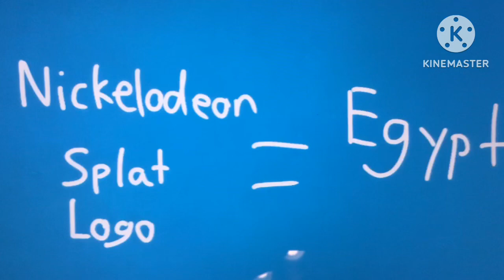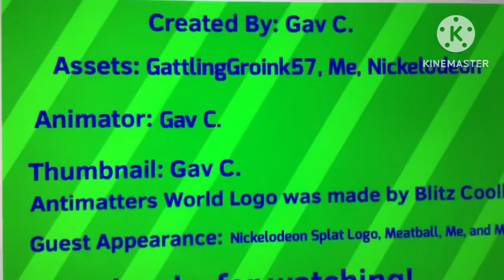AW: Egg-Selent! (S1 E4)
Music and UOS-Silly (Used in credits)